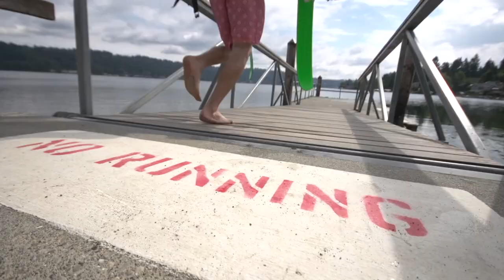Kamp K2 Video Contest: Powabunga Waterski – Andy Mahre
Andy Mahre takes his skis to the lake to shred some unfrozen precip. Just because there’s no snow on the ground doesn’t mean you can’t keep the stoke alive! We’ve partnered with Newschoolers.com to give away a head to toe set up. We’re looking for the most awesome line you can link together in the summer. Once again, at Kamp K2 there is no snow, so we don’t want to see anything with the white stuff in it. Find a grass slope, some stairs, multiple features on your astroturf setup, or get creative with a few skateboards. You must be in ski gear, and you must ski a longer line or link multiple shorter features together in one continuous video clip.

Contest Dates:
August 17th, 2014 - September 12th, 2014.